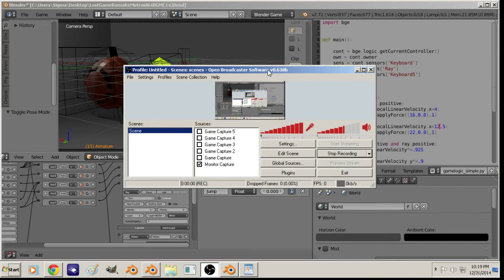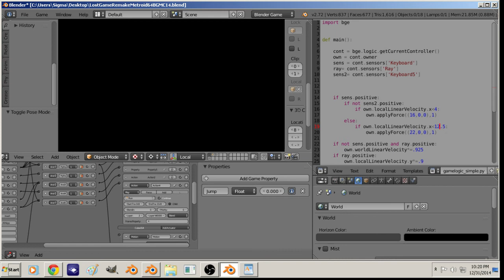End of night 3 BGMC 14